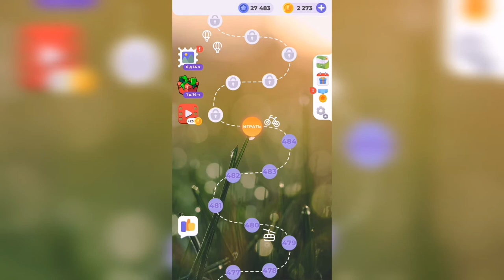Линия слова / Туманное утро / Уровень 485